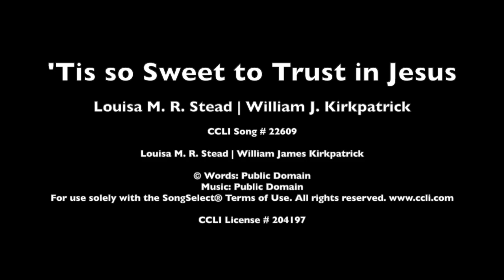'Tis So Sweet to Trust in Jesus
Malmo Mission Covenant Church Worship Music. Music played by our people for our people.

Louisa M. R. Stead | William James Kirkpatrick